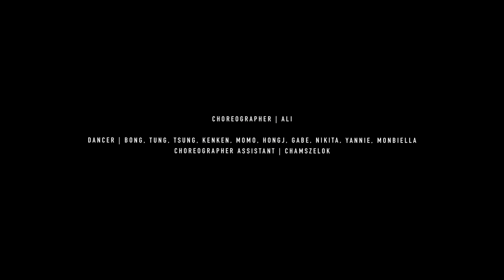鄭欣宜 Joyce Cheng - Glitterfalls (Dance Version)